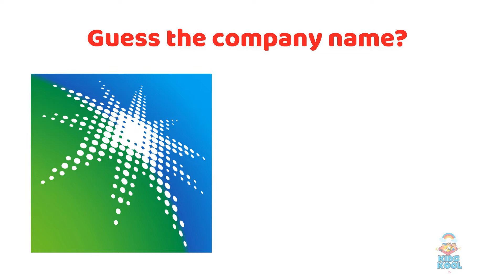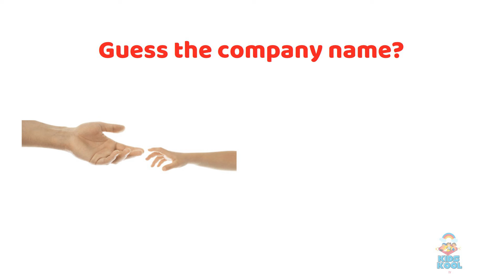Guess the company logo in 3 seconds || Identify the company name by their logo || Logo Quiz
Try identifying the company logos in 3 seconds.

Fun quiz to identify company by their logo.